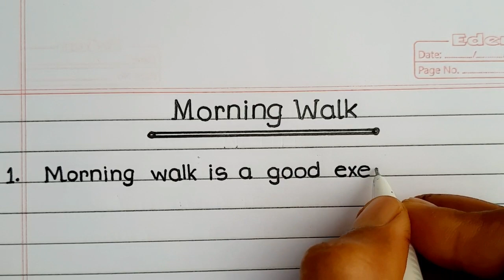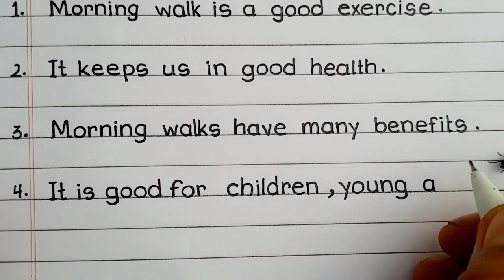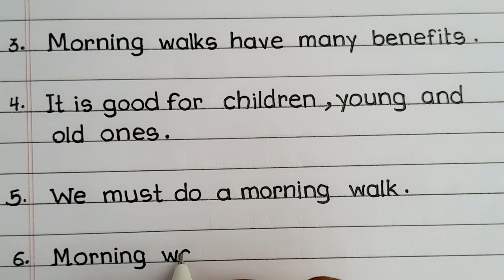10 lines on Morning Walk / Morning Walk essay in English / Essay on Morning Walk / Morning Walk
10 lines on Morning Walk / Morning Walk essay in English / Essay on Morning Walk / Morning Walk